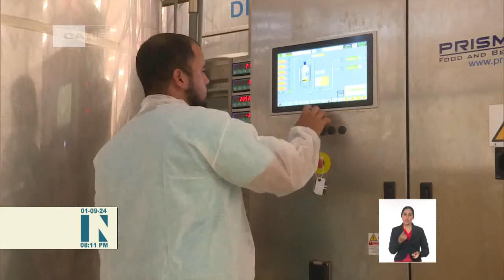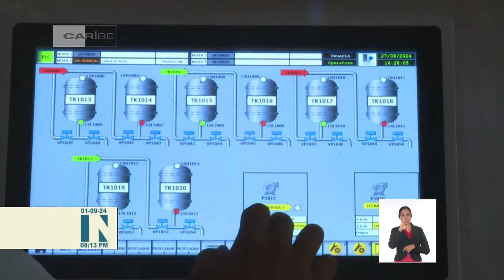En marcha moderna línea de productos de higiene de Industria Militar en Cuba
La Unión de Industria Militar, del Ministerio de las Fuerzas Armadas Revolucionarias en La Habana tiene en fase de puesta en marcha una moderna línea de productos de higiene y limpieza. Ello da cumplimiento a la indicación de apoyar con sus producciones a la Economía nacional y contribuir al incremento de ofertas al pueblo de Cuba. Los costos de fabricación y venta se reducen con el encadenamiento productivo entre la nueva planta y la Empresa Militar Industrial Batalla de Santa Clara.